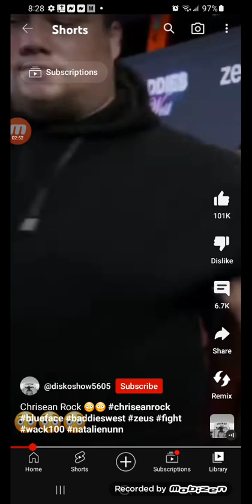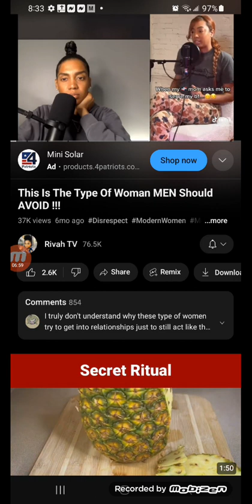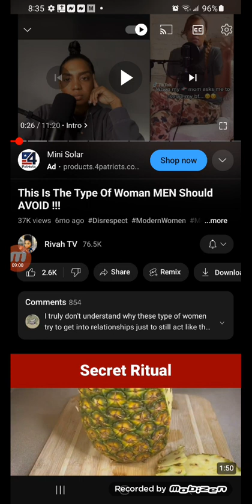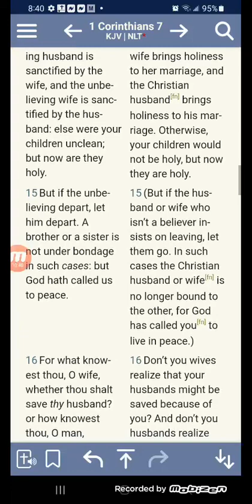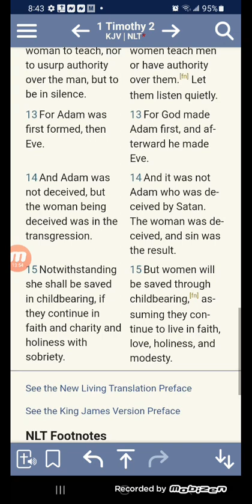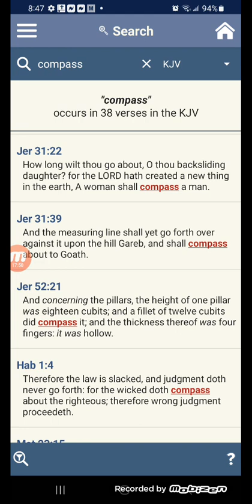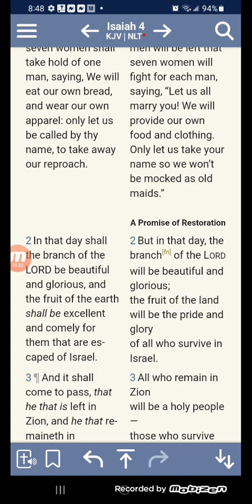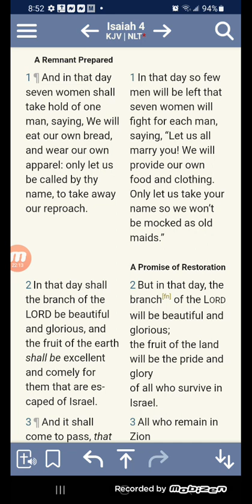The w●m@n to avoid at all cost!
beware of this type!